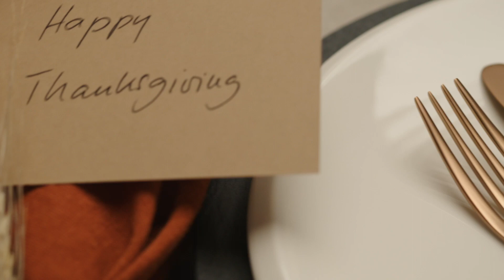Mix & match kolekcí porcelánu NewMoon a Manufacture Rock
Klasická kombinace black & white fungovala odjakživa. Tradiční německá porcelánka Villeroy & Boch vám ji představuje v moderním pojetí: kombinuje prémiový bílý porcelán s okraji ve tvaru půlměsíce NewMoon a černý porcelán napodobující břidlici Manufacture Rock.